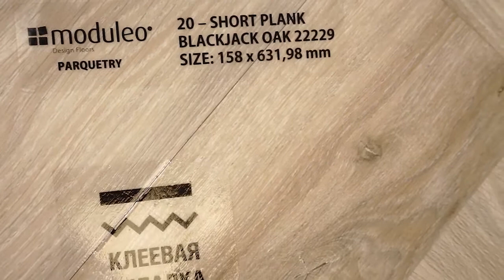Виниловая плитка Moduleo Transform Blackjack Oak 22229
Видео обзор о Виниловой плитке Moduleo Transform Blackjack Oak 22229 от Пол и Холл. Подробнее о ценах, технических характеристиках и описании, можно ознакомиться на сайте